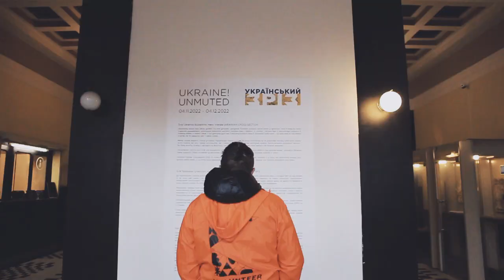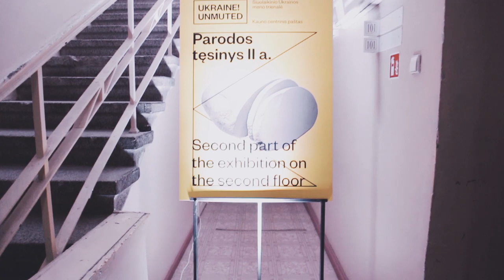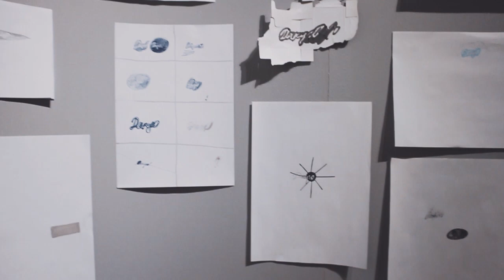UKRAINE! UNMUTED: 5th Triennial of Ukrainian Contemporary Art in Kaunas // The exhibition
In the autumn of 2022, the triennial took place in the European Capital of Culture 2022 — the city of Kaunas in Lithuania. Under the slogan UKRAINE! UNMUTED the project spoke to a foreign audience through art and dialogues and called to put Ukraine in unmute mode! The project consisted of several parts: an exhibition of Ukrainian сontemporary art & performance event, a series of discussions with speakers from Ukraine and abroad, a book of essays on Ukrainian culture.

The exhibition of the Ukrainian Cross-Section took two floors of the former Kaunas Main Post Office and included 17 art projects: video, installations, objects, painting, graphics, performance and photography. The exhibition contained the artworks of Yana Bachenska, Lia Dostlieva and Andrii Dostliev, Kostiantyn Zorkin, Zhanna Kadyrova, Alevtina Kakhidze, Nikolay Karabinovych, Myro Klochko and Anatoliy Tatarenko, Sasha Kurmaz, Katya Libkind, Kateryna Lysovenko, Pavlo Makov, Sergiy Petlyuk, Viacheslav Poliakov, Andriy Rachinskiy and Daniil Revkovskiy, FANTASTIC LITTLE SPLASH (Lera Malchenko and Oleksandr Hants), Stanislav Turina, Volodymyr Kaufman (project in cooperation with Maksym Mazur, Serhiy Savchenko, Yana Krykun, Sergiy Radkevych, Natalka Shymin, Natalia Lisova. Some artists, like Pavlo Makov, participated in the Ukrainian Cross-Section before, but this year there are also debutants, like the artistic duo from Kharkiv Andriy Rachinskiy and Daniil Revkovskiy. Interesting fact that one of the art projects will include the film work of Oleksandr Dovzhenko, a famous Ukrainian writer and film director (years active 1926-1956), a classic of world cinematography. The artistic part was curated by Vlodko Kaufman and Serhiy Petlyuk.

More info about UKRAINE! UNMUTED

The Triennial of contemporary Ukrainian Art "Ukrainian Cross-Section" UKRAINE! UNMUTED is implemented by Cultural Strategy Institute, NGOs Institute of Contemporary Art and Virmenska-35 with the support of Lviv City Council, ZMIN FOUNDATION, International Renaissance Fund and Lithuanian partners Kaunas 2022.

The Ukrainian Cross-Section was created at one time as an attempt to find out and tell what Ukrainian art is. The idea of the project is to present the art of Ukraine primarily outside its borders, to be a translator of Ukrainian art for a foreign audience.

Cover photo: G. Jovaiša.